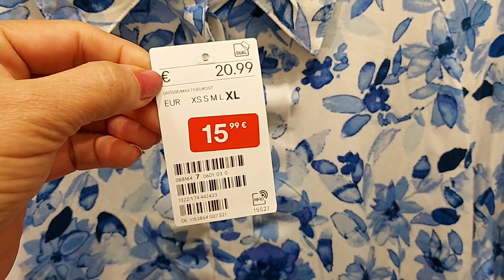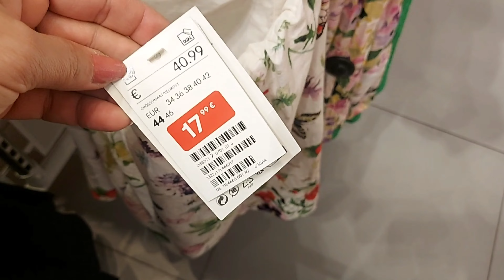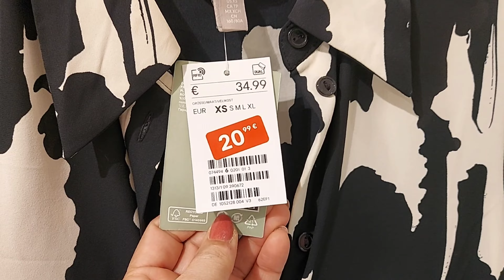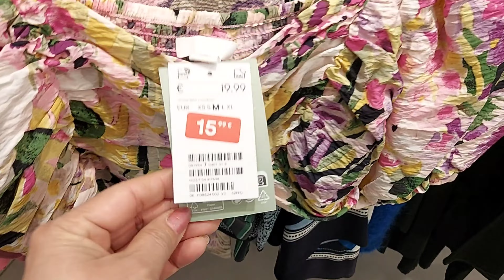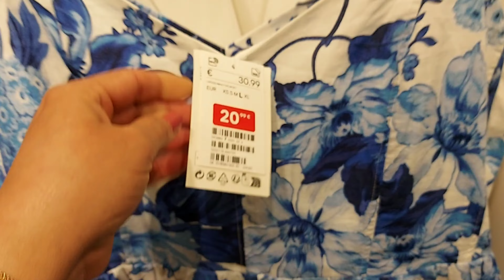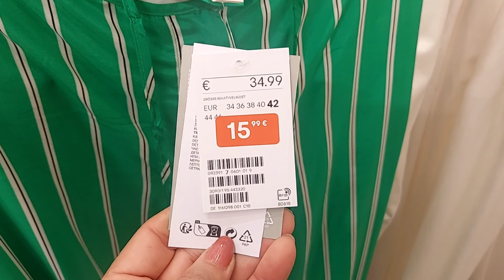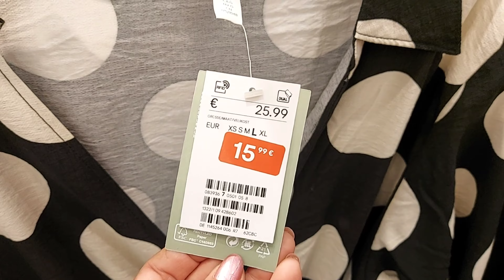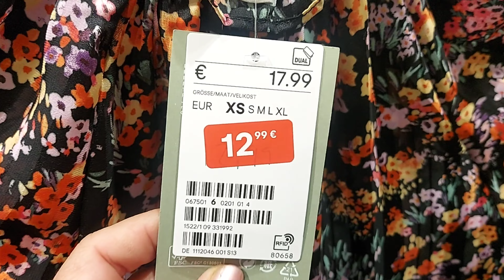H&M SALE WOMEN'S NEW COLLECTION / JUNE 2023